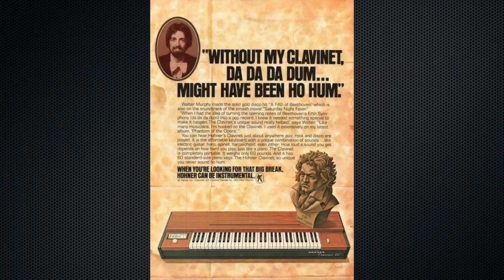Denny Zeitlin - Gathering the Players and Instruments for "The Name of this Terrain" (1969)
Music & Lyrics by Denny Zeitlin, Double Helix Music, Inc. c/o A-Train Entertainment/BMI. This album was never intended for release. There’s quite a story behind how it came to be released, fifty years after it was recorded.

Denny Zeitlin: Acoustic Piano, Hohner Clavinet, Farfisa Organ, Custom Sound Generating and Altering Devices, Tambourine, Melodica, African Thumb Piano, Lead Vocals; George Marsh: Drums, Percussion, Backing Vocals; Mel Graves: Acoustic Bass, Electric Bass, Custom Sound Generating Device, Backing Vocals

To download the booklet, with rare photos, lyrics and liner notes